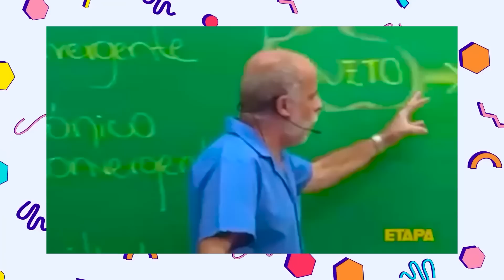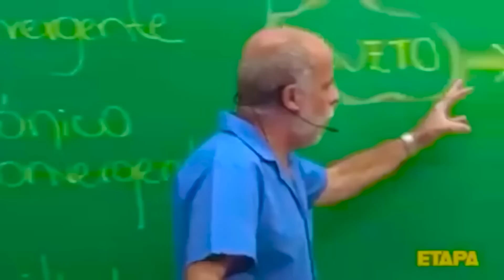CAMA ELÁSTICA DE R$100, R$1.000 E R$10.000! Desafio - COMPILADO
O vídeo de hoje é CAMA ELÁSTICA DE R$100, R$1.000 E R$10.000! Desafio - COMPILADO

❤ (｡◕‿◕｡) ❤ Oi pessoal, espero que tenham gostado do vídeo, a gente fez com muito carinho. Não esquece de:

❤ E marcar o sininho para não perder nenhuma novidade!!

❤ Endereço para correspondências:
Nome: Júlio César Rodrigues da Cunha Júnior
Caixa postal 9535
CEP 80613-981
Curitiba / PR